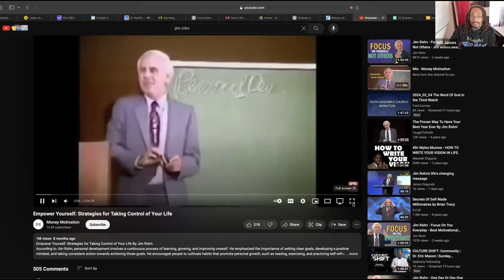Jim Rohn Reveals How to Take Control of Your Life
Are you looking to take more control of your life but don't know where to start?

Well on this morning's call, Will is diving into some insight from the great Jim Rohn on how to take control of your life.

Join our morning mindset calls every Monday, Wednesday and Friday at 9:30am EST: